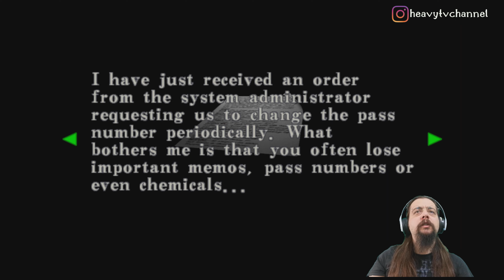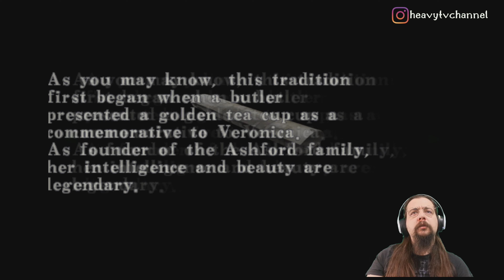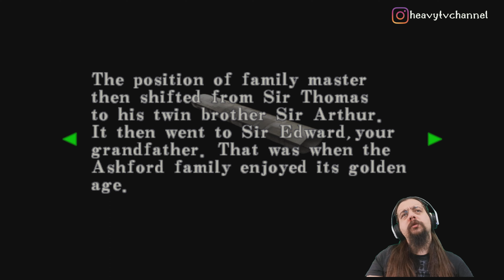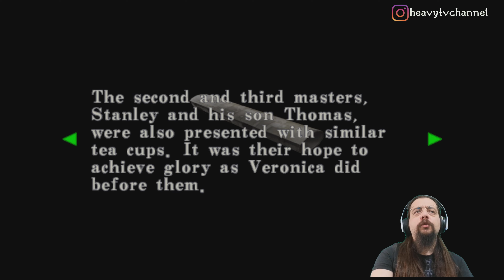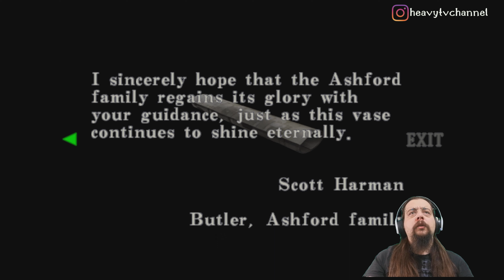DENEYSEL BÖCÜK! | RESIDENT EVIL CODE VERONICA X (PS5) 4K Türkçe Bölüm 9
Oyun serileri kapsamında yeni oyunumuz efsane serinin devam oyunu olan Resident Evil: Code Veronica X! Claire ve Chris Redfield kardeşler olarak hayatta kalmak için Umbrella'nın ölümcül tesisinde zombilere ve diğer yaratıklara karşı mücadele ediyoruz. Umbrella'nın amaçlarını ortaya çıkarmak için sırlarla dolu Rockfort Island tesisini ve Antarctic Base'i keşfediyoruz. İyi seyirler!

Oyunu sizlere 4K PlayStation 5 kalitesiyle walkthrough ve gameplay olarak sunuyoruz. Bu videoda Resident Evil Code: Veronica X Türkçe anlatım olarak sizlerle. Mükemmel anlarıyla ve macera dolu yolculuklarıyla Resident Evil Code: Veronica X bölüm 9 PS5 grafik kalitesiyle karşınızda. İyi seyirler!

Serinin önceki oyun serileri için;